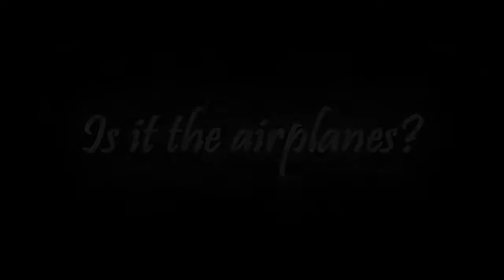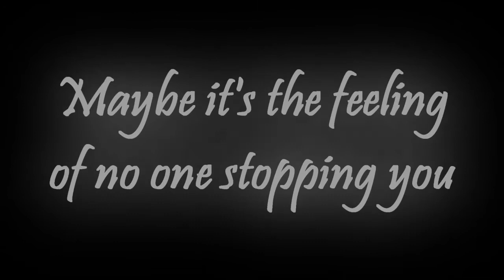FSX | What Is Flying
A inspirational video to help you understand why pilots love flying. It's just not one thing it's a combination of everything possible.

Some Quotes:

"Once you have tasted flight, you will forever walk the earth with your eyes turned skyward, for there you have been, and there you will always long to return."

"The reason birds can fly and we can't is simply because they have perfect faith, for to have faith is to have wings."

"The heart of standing is that you cannot fly."